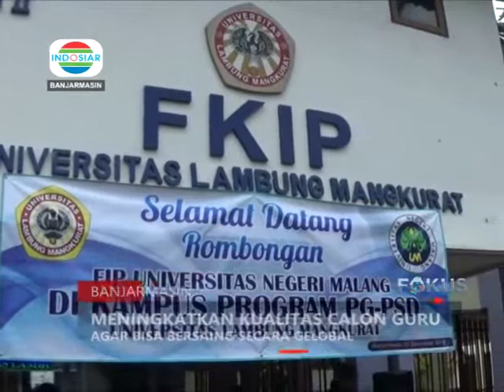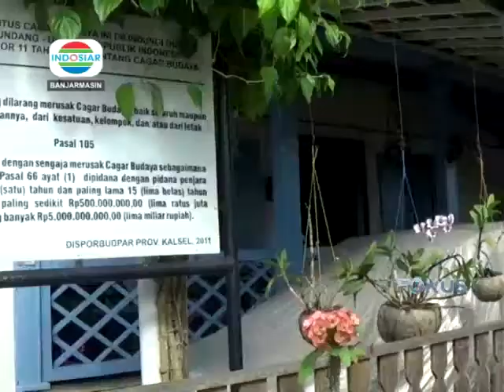LIPUTAN INDOSIAR KALSEL EDISI SENIN 3 DESEMBER 2018